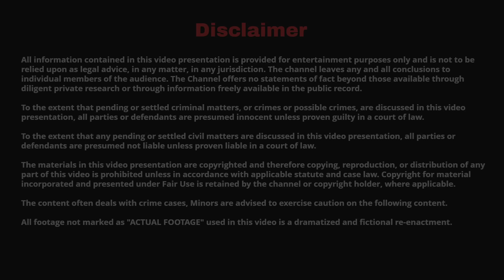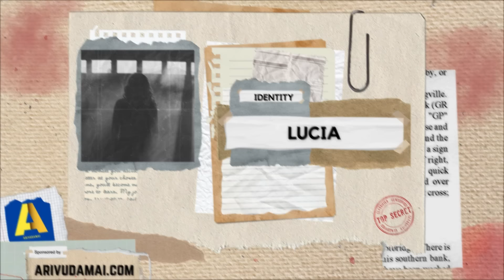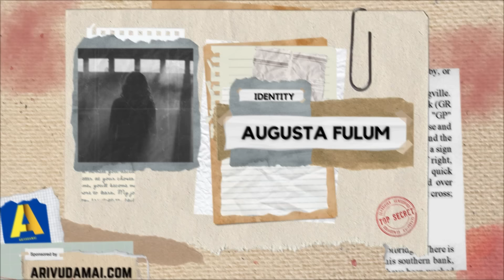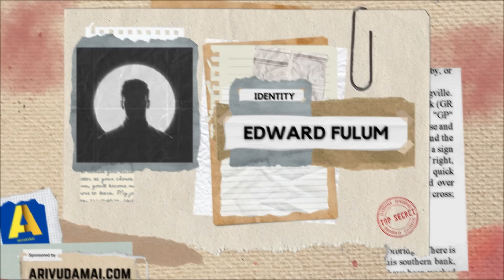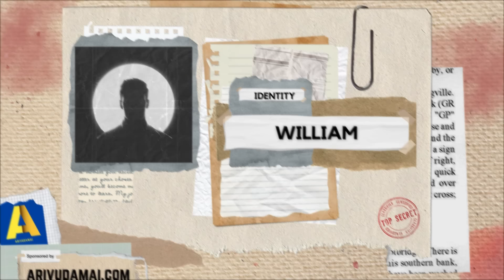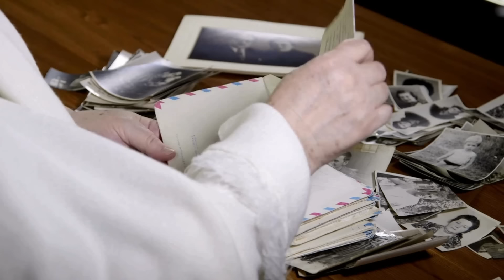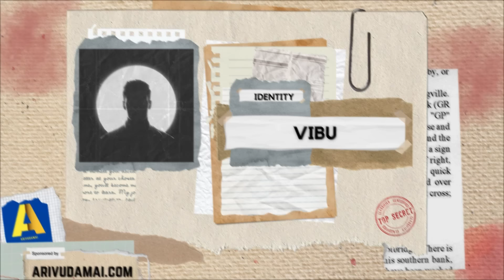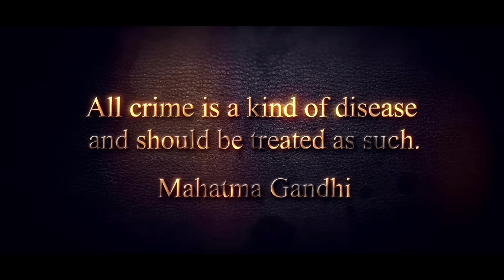டாக்டருக்காக கணவனை கொஞ்சம் கொஞ்சமாக கொன்ற மனைவி | Pradeep Kumar